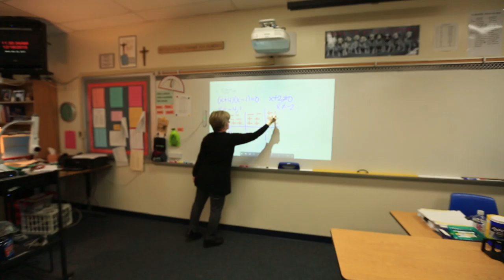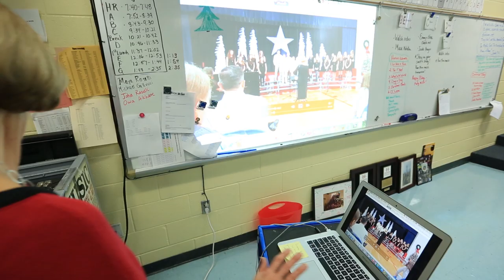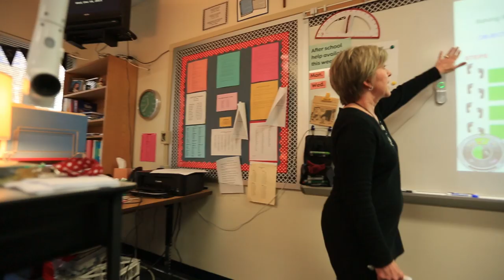The GALA VIDEO